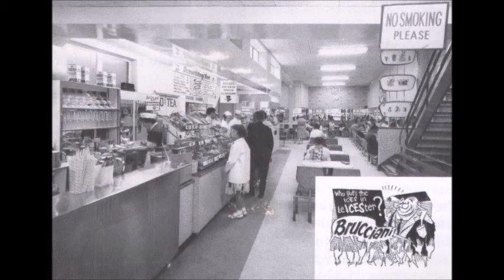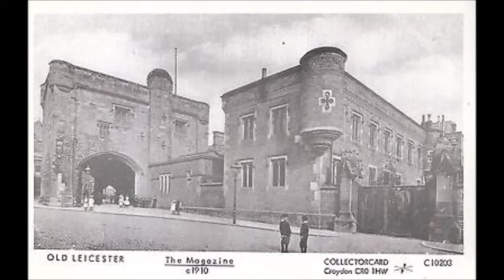old leicester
more old leicester